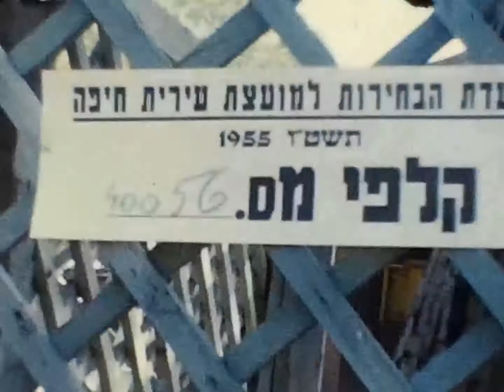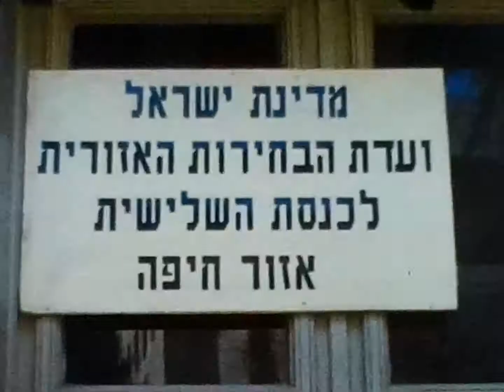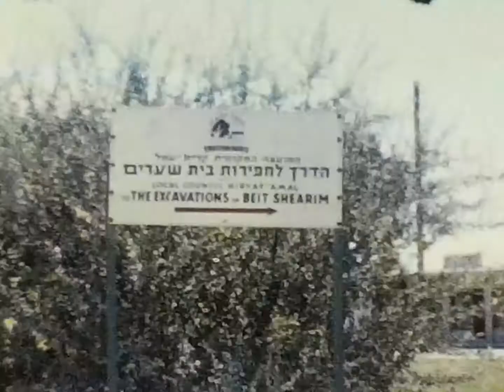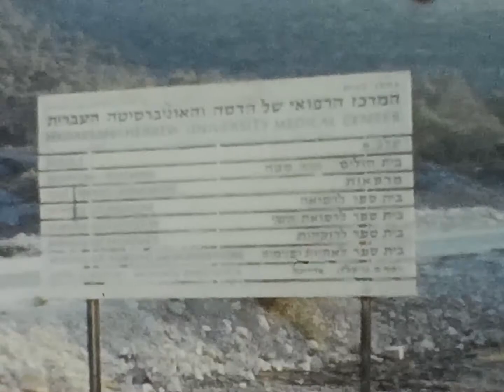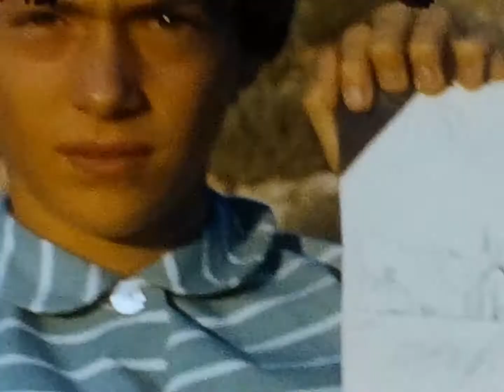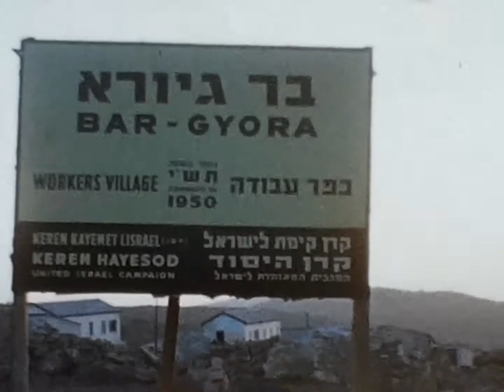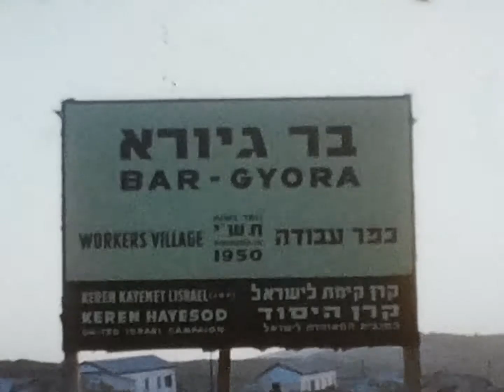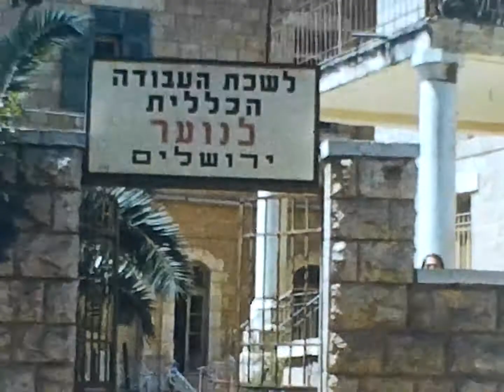1955 עין חוד ברנשטיין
עין חוד-חיפה-בית שעריים-ירושלים-בחירות חיפה
מספר פריט: 2345290
סיגנטורה: ISA-Collections-AbramovFilms-000oe75

זכויות יוצרים: משפחת אברמוב